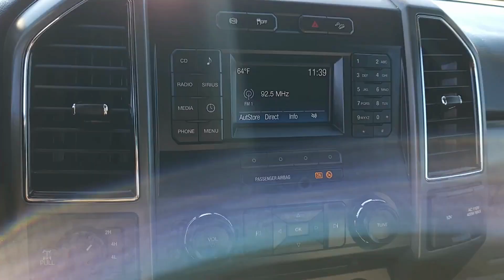2018 Ford F-250 XLT Crew Cab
An in-depth walkaround of our 2018 Ford F-250 XLT Crew Cab
Stock #: U00308
Color: White exterior